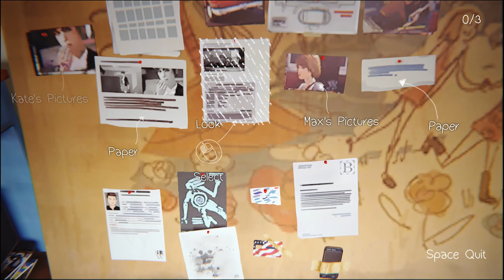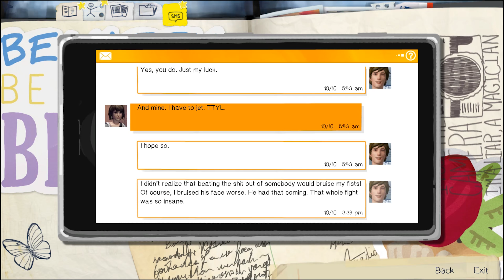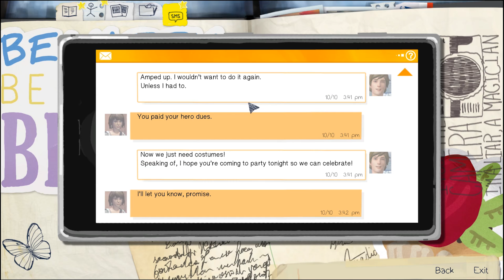Life is Strange Walkthrough Part 15 - Frank (PC Gameplay Walkthrough)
In this Episode of Let's Play Life is Strange  - Chloe and Max head to franks to ask him for information on his clients.
However Max has to use her power to save Chloe and Frank himself.

Welcome, Hello and Good day from The Intrepid Gamer.
This is Life is Strange . This will be a 100% Walkthrough for Life is Strange, including episodes 1-5 from start to finish and including all the cutscenes.

• Information about Life is Strange

Life Is Strange is a graphic adventure played from a third-person view.
The mechanic of rewinding time allows the player to redo any action that has been taken.
The player can examine and interact with objects, which enables puzzle solving in the form of fetch quests and making changes to the environment.
Items that are collected before time travelling will be kept in the inventory after the fact